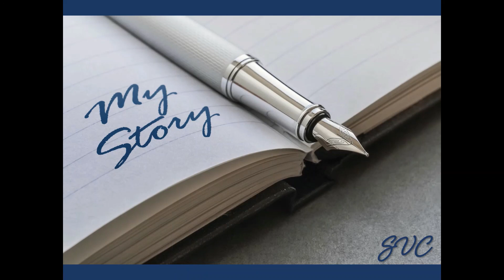3. SCDS || The Symptoms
Hello, in today's video we will discuss symptoms caused by SCDS and awareness around being diagnosed and getting help.